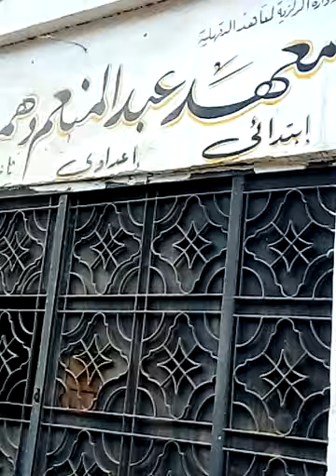مسقط راس/دكتور ؛ محمد حسين هيكل/وجولة بين معالم القرية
كفر غنام فبراير. ٢٠٢٠